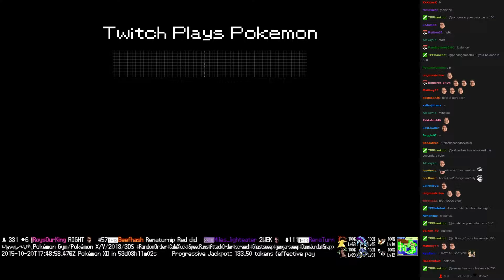Twitch Plays Pokémon Battle Revolution - Match #26755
Match #26755 [Blue: Shedinja, Charmander, Bagon] vs [Red: Delibird, Torterra, Weavile]